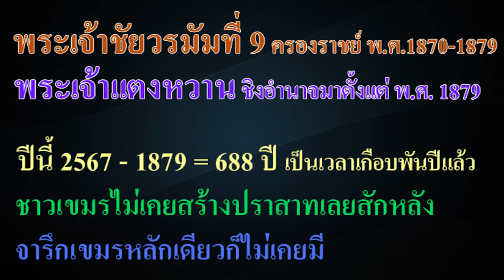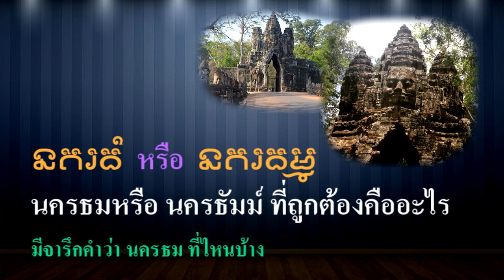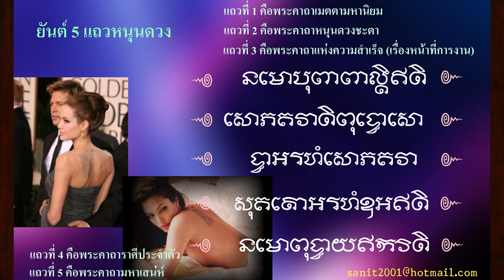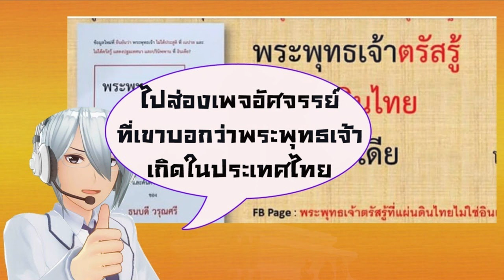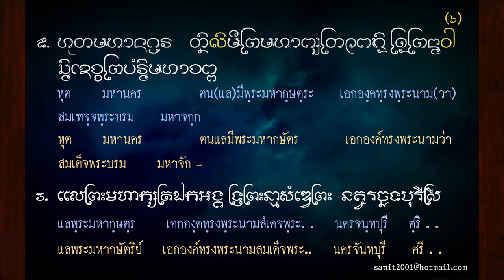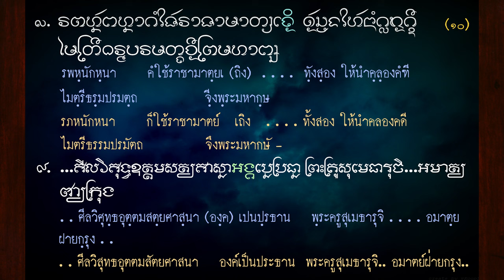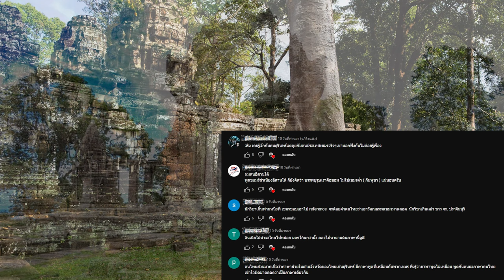Ep70 พระเจ้าแตงหวาน ชิงอำนาจมาตั้งแต่ พ.ศ. 1879 688 ปี มาแล้ว เขมรไม่เคยสร้างปราสาทสักหลังเลย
Ep70 พระเจ้าชัย วรมัม ที่ 9 ครองราช พ.ศ.1870-1879 พระเจ้าแตงหวาน ត្រសក់ផ្អែម ชิงอำนาจมาตั้งแต่ พ.ศ. 1879 นี้ พ.ศ. 2567 ลบ 1879 เท่ากับ 688 ปี เป็นเวลาเกือบพันปีแล้ว ชาวเขมรไม่เคยสร้างปราสาทสักหลังเลย ทุกวันนี้กินบุญเก่าปราสาทที่กษัตริย์ขอมสร้างไว้ แสดงว่าเขมร สร้างปราสาท ไม่เป็นจริงๆ

           พระเจ้าสุริยวรมัมที่ 1 សូរ្យវម៌្ម ទី ១ ผู้สร้างปราสาทพระวิหาร พระองค์อยู่ที่พิมาย
           พระเจ้าสุริยวรมัมที่ 2 សូរ្យវម៌្ម ទី ២ ผู้สร้างปราสาทนครวัด พระองค์อยู่ที่ประโคนชัย
           ลูกหลานของพระองค์ที่บุรีรัมย์ กำลังสร้างสีหนคร ที่วัดภูม่านฟ้า วันนี้ คนสยามก็ยังสร้างปราสาทเป็น และสร้างปราสาทได้จริงๆ "อาณาจักรเขมร" Khmer Kingdom และ "จักรวรรดิเขมร" Khmer Empire ไม่มีอยู่จริง ถ้ามีอยู่จริง ป่านนี้เขมรมีพลเมือง 200 ล้าน ไปแล้ว "เขมรสร้าง ปราสาทไม่เป็น" ไม่เคยสร้างปราสาทได้เลยแม้แต่หลังเดียว แม้แต่จารึกสักหลักเดียว ก็ไม่มี ข้อความข้างต้น ผู้เชี่ยวชาญประวัติศาสตร์เขมร ส่งมาให้อ่าน
          เรื่องที่ผมเล่าให้ฟังเกี่ยวกับเขมร มีหลายตอนนะครับ ถ้าท่านได้ดูทุกตอน ท่านจะสรุปได้ว่า ความจริงเป็นอย่างไร แต่ละตอนมีความต่อเนื่องกัน แต่ไม่อยากให้ยาวเกินไปจึงจำกัดเวลา พยายามไม่ให้เกินตอนละ 9 นาที
ถ้าตอนไหนผิดและคลาดเคลื่อนอาจจะทำให้เกิดความเข้าใจผิด ผมจะลบคลิปเดิมออก แล้วก็จะแก้ไข แล้วอัพใหม่ คลิปนั้นจะแจ้งให้ทราบว่าเป็นคลิปส่วนตัว ถ้าแก้ไขเสร็จจะอัพใหม่ทันที จากประสบการณ์อัพคลิปและทำคลิปมา 15 ปี หากมีที่ผิดจะลบทิ้งทันที บางคลิปอัพได้ 1 ปี มีคนวิว 3 หมื่นครั้ง เพิ่งเจอที่ผิด ก็ต้องลบทิ้ง
         เรื่องที่เล่าให้ฟัง บางครั้งเรื่องเดียวกัน พูดกัน 5 คน ไม่ได้เหมือนกันทั้งหมด อยู่ที่วิจารณญาณของท่านเอง ที่จะพิจารณาว่าเป็นความจริงเพียงใด เรื่องที่นำมาเล่ามีทั้งเรื่องจริง ตำนานที่เล่ากันต่อๆ มา ก่อนจะเชื่อให้พิจารณา ตามหลักกาลมสูตร ที่มี 10 ข้อ ว่า ควรเชื่อหรือไม่ ตำนานกับเรื่องมีจริงผสมปนเปกันไป การที่มีความเห็นหลาย ๆ แบบเป็นสิ่งดีครับ ถือว่าได้แชร์ความรู้กัน ทำให้ทราบว่าผู้อื่นคิดไม่เหมือนเรา
         เมื่อผมได้อ่าน อาจจะให้ความเห็นบ้าง แต่เรื่องความเชื่อของคนแก้ยาก เช่น คำว่า ขอมดำดิน บางคนก็เข้าใจว่า ขอมดำดินได้จริงๆ สมัยปัจจุบันสร้างยานไปดวงจันทร์ได้แล้ว แต่ยังสร้างยานดำดินไม่ได้ เรื่องผีจ้างหนัง เป็นเรื่องเล่ากันมา จนคิดว่าเป็นเรื่องจริง เรื่องพญานาคสูบน้ำทะเลจนแห้ง เรื่องจับสไบลงไปเมืองบาดาล ก็เป็นเรื่องที่เล่ากันต่อ ๆ มา บางคนก็พูดตามเขา ทุกวันนี้ก็มีคนเชื่อว่าพระพุทธเจ้าเกิดในประเทศไทย คนไทยคิดอักษรได้ก่อนและอักษรนี้ก็แพร่เข้าไปอินเดีย เห็นแผนที่อาณาจักรเขมร กว้างใหญ่ไปจนถึงภาคเหนือ คนก็เชื่อ ทั้งที่ผู้คนที่อยู่ในแผนที่ก็คิดว่าเป็นชาวเขมร ที่จริงเป็นชาวขอม คิดว่าชาวจังหวัดสุรินทร์ บุรีรัมย์ ศรีสะเกษพูดภาษาเขมร ทั้งที่ความจริงพูดภาษาขอม หลายคนในสามจังหวัดอีสานใต้ ก็โพสต์เล่าให้ฟังว่า คุยกับชาวเขมรไม่รู้เรื่อง ฟังออกไม่ถึงครึ่ง ปราสาทขอมสร้างเสร็จก็ต้องบันทึกเป็นภาษาขอม ก็พากันพูดว่าเป็นภาษาเขมร ถึงสมัยนี้แล้วยังแยกภาษาขอมกับภาษาเขมรไม่ออก
         ผมเกิดในสังคมคนที่พูดภาษาขอม ได้ยินมาตั้งแต่เกิด เลยแยกได้ ยิ่งอ่านออก เขียนได้ อ่านจารึกได้ จึงสามารถแยกได้ว่า สระตัวไหนมีในขอม ตัวไหนมีในเขมร จารึกพระธาตุศรีสองรัก ด้านหนึ่งเป็นภาษาลาว ด้านหนึ่งเป็นภาษาไทยเขียนด้วยอักษรขอม ผมถอดออกมาหมดแล้ว ความเชื่อเก่า ๆ ว่าขอมเป็นวัฒนธรรม ไม่ระบุว่าเป็นชาวอะไร ก็เป็นความเห็นอย่างหนึ่ง แตคนที่พูดภาษาขอมมีไหม ตอบว่ามี แม้จะมีประกาศให้เลิกเขียนภาษาขอม แต่การจารในใบลานยังมีอยู่ ภาษาขอมยังพูดอยู่ในชีวิตประจำวันมาตั้งแต่ยุคหิน พูดมา 6000 ปี ก็ไม่ได้หายไปไหน ที่ยังไม่หายไปเพราะเป็นภาษาที่คนส่วนใหญ่พูดกัน
อนาคตอีก 1 พันปีจะหายไปหรือไม่ ตอบได้ว่าการพูดคงจะน้อยลง แต่ตัวหนังสือไม่ได้หายไป เหมือนตัวอักษรอียิปต์ยังคงอยู่และมีคนอ่านได้ด้วย ใครจะอ่าน ตอบได้ว่า AI อ่าน ผมยกตัวอย่างคลิปที่ AI อ่านข่าวมาให้ดู ต่อไปจะพัฒนาโปรแกรมให้ดีขึ้นมากกว่านี้ เสียงที่ผมนำมาใช้ในคลิปก็เป็นเสียง AI ที่ทำให้ออกคลิปได้เร็วขึ้น ถ้าผมอ่านเองก็ได้ แต่จะช้ากว่านี้ คลิปที่ผมใช้เสียงจริงก็มีมากมาย ถ้ารวมคลิปหลายบัญชีน่าจะถึง 4 พันคลิป ยูทูปลบคลิปผมไป 5 บัญชี หลายคลิปหายไป คลิปที่ไปเที่ยวเมืองจีนก็ไม่เหลือ ผมก็นำความเห็นมาเล่าสู่กันฟัง เผื่อจะเป็นประโยชน์บ้าง.